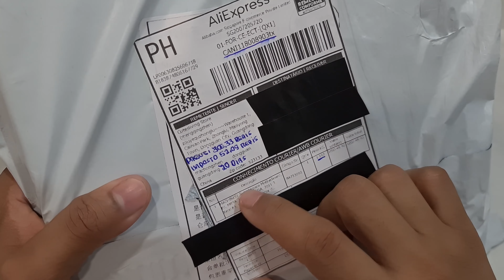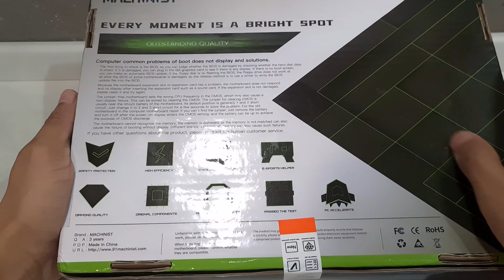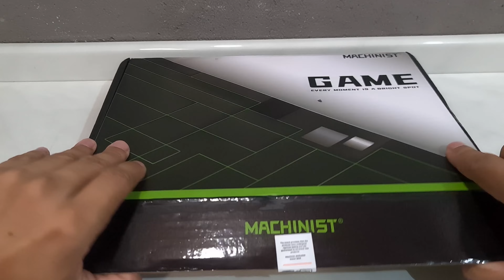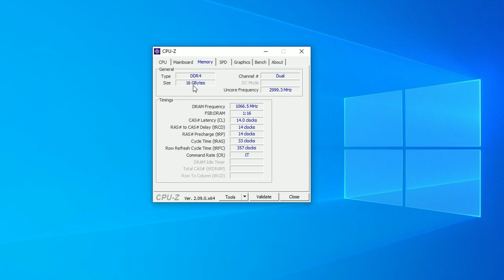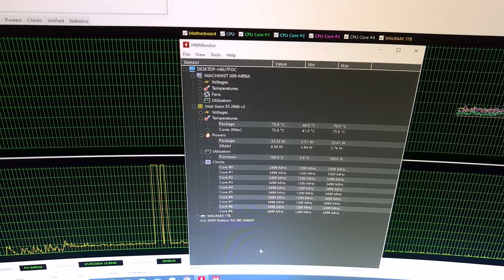PLACA MÃE X99 MR9A DA MACHINIST Do Aliexpress | Unboxing e Primeiras Impressões 🎮🖥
🔥MEU GRUPO DE OFERTAS DO WHATSAPP

🔥PLACA MÃE X99 MR9A DA MACHINIST

🔥MEMORIA ASGARD T3 2X8GB 16GB

🔥CPU COLLER ICE400SE

🔥Fonte Mancer Thunder 600W, 80 Plus Bronze

🔥PLACA DE VIDEO RX 580 DA MLLSE